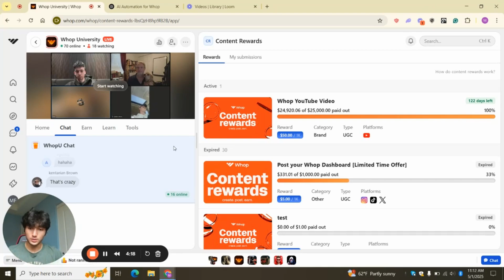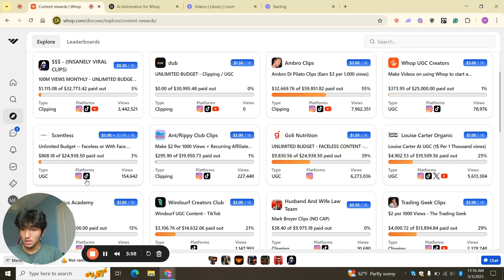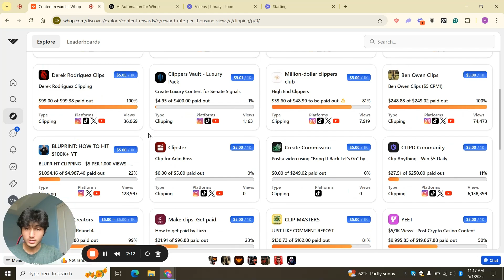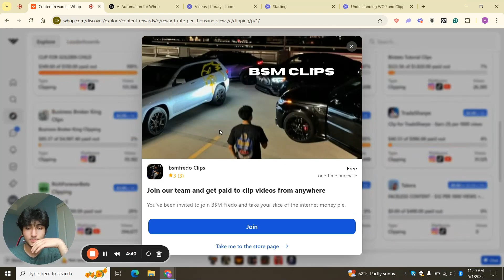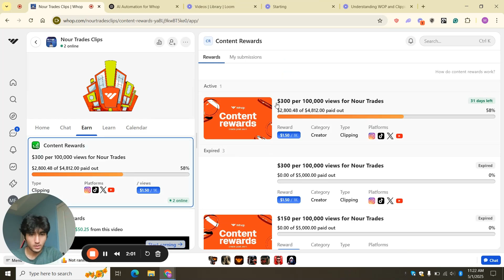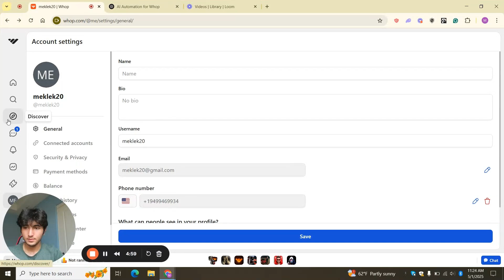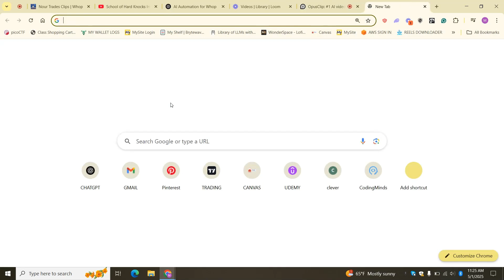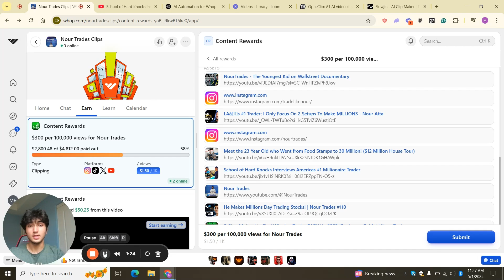Print Money with Whop Clipping Automation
In this video we explore how to use AI tools such as OpusClips and FlowJin to automate clipping for Whop campaigns.

👉 Need help implementing AI voice agents in your business?